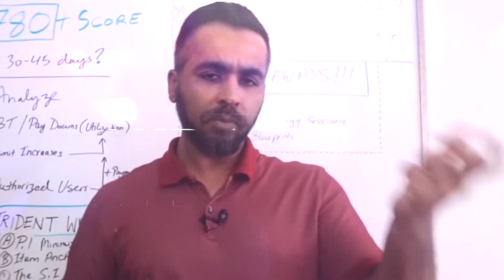How Will Credit Change Going Forward After All This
Be sure to join our free community to access exclusive courses and resources: